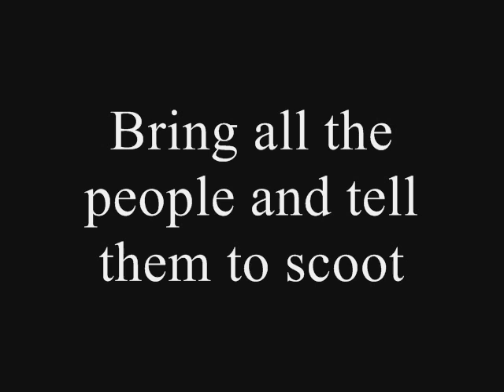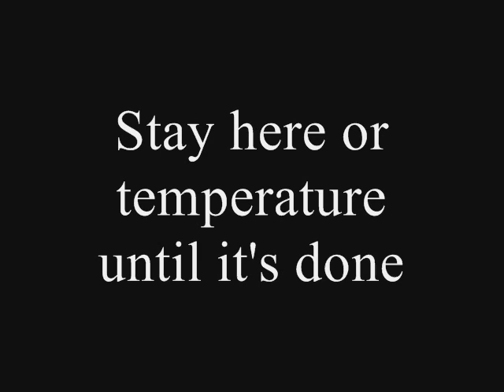YouTube Poop Rap: Careful Mr. Toymaker (Remake & Official)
The short slogan that makes smoke attack
YouTube Poop: When there's smoke, they pinch back!

Use your mouse, click the orange button, click on the stars, comment on it, tell your friend (bring your haters also), and add me as a friend if you want to see more random videos.
I had to change a picture on my introduction because Christian hated the "bidoof girl" picture and if don't delete it, then he will go on "strike" so i change the pic

This is the remake and official version of the song "Careful Mr. Toymaker" by Mickey "The Microphone Demon" and i change and added more vocals to the lyrics

This is produced by mrSimon/The Electric Cheese

This contains samples of The Brave Tin Soldier, a cartoon made by Comicolor

This song is about supporting one of the best YouTube Poopers today mrSimon aka The Electric Cheese

Remember Dreamstar & Bidoof #1!